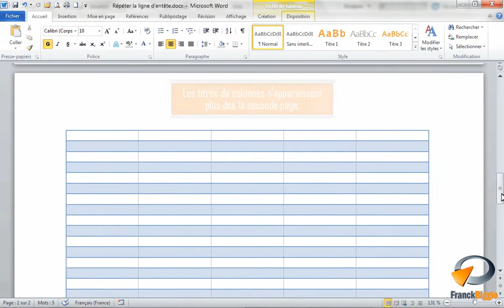Répéter les titres dans un tableau Word - Formation Word Marseille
Tutoriel vidéo sur la fonctionnalité de Microsoft Word : Répéter les titres issu de la formation Word Base de Optivalys Formations à Marseille.